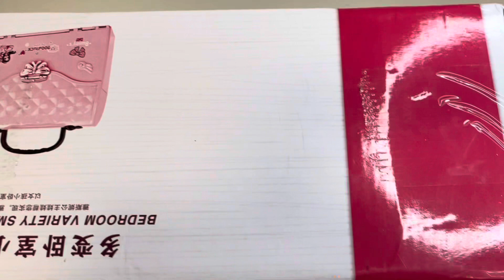10 Minutes Satisfying with Unboxing Barbie Doll House set ASMR (No Music)